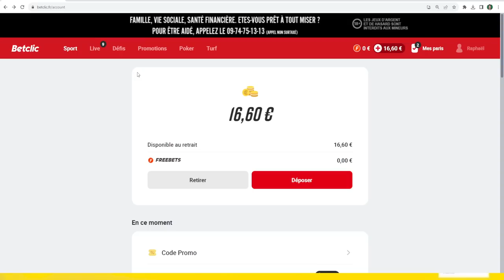🔥MON PRONO OM - BRIGHTON ET MA COMPO / 🚨 LONGORIA CRITIQUABLE MAIS../🇸🇦VENTE OM MC COURT SUR LA FIN?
00:00 Intro
01:33 Ma Compo
04:33 Prépa physique
06:10 Message Important
08:00 Longoria Demission ?
14:28 Pau lopez
17:20 Mon Prono Betclic
19:00 Rumeurs Vente OM
22:00 Mc Court veut vendre ?